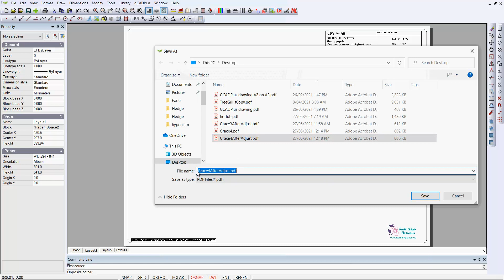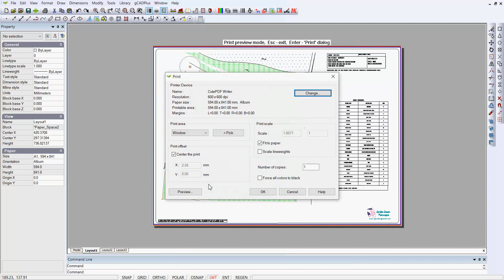Problems printing transparency to PDF - Part 1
A gCADPlus user in North America had difficulty printing high quality PDF files from gCADPlus using PDF writers such as CutePDF, Bullzip etc. Unfortunately, we have not been able to find a PDF writer that will print transparency so we developed or our own tool (command) called PDFSave. While reasonable output can be obtained using SaveAsPDF and it is quick and convenient, the result was not totally satisfying. One reason was that the desired layout sheet was very large (an ISO A1).